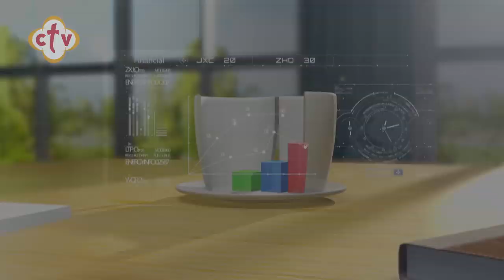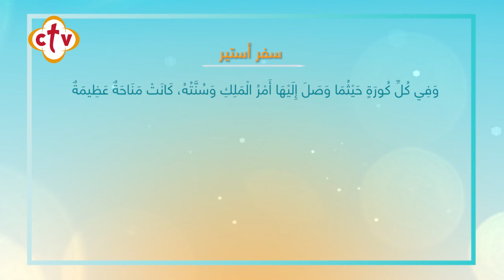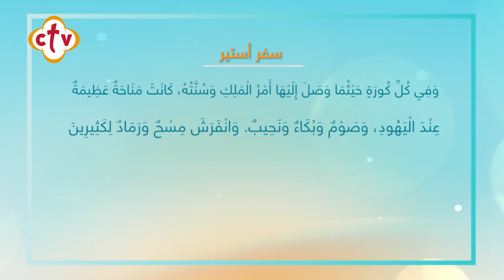برنامج صباح النور مع إسحق يونان وهبه كميل | 28-11-2019 | باكرًا يارب تسمع صوتي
ضيف البرنامج : الخادمة نرمين مفتاح "أمين التربية الكنسية بكنيسة الملاك رافائيل بالمعادي"

Channel Frequency :
NileSat
Frequency 10815 Horizontal Symbol Rate: 27500 FEC: 5/6
Hotbird
Frequency 11179 Horizontal Symbol Rate: 27500 FEC: 3/4